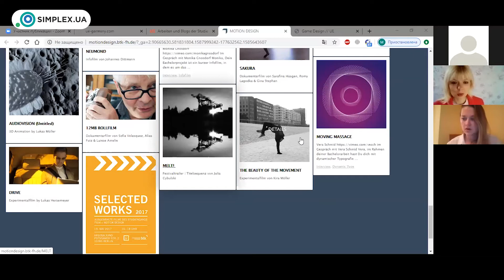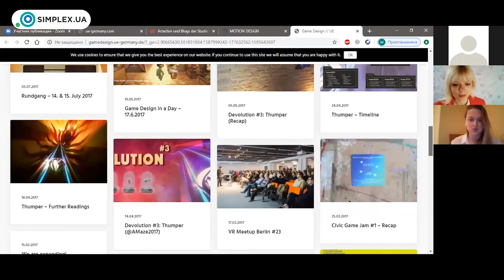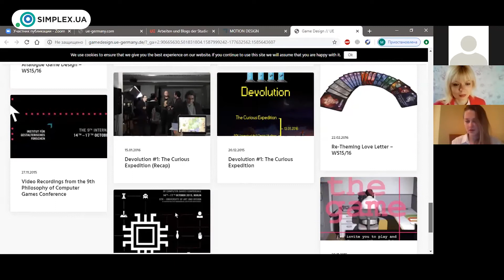Прямой эфир с UASE - образование в Германии на английском | SIMPLEX.UA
⚡️ Проводим прямой эфир с представителем немецкого университета 🇩🇪 The University of Applied Sciences Europe.
Планировали поступление в немецкие вузы?

✔️ Анна Зимакова, представитель Университета Прикладных Наук в Берлине и эксперт по образованию за рубежом с 11-летним стажем, ответит на наши вопросы. Анна расскажет о том, как немецкие вузы адаптируются к нынешним условиям, связанным с COVID-19, какая общая ситуация с поступлением на осень и чего ожидать украинским студентам.
Анна работала с ведущими арт&дизайн и бизнес школами Европы, и также расскажет о карьерных перспективах в этой области

✔️ Прямой эфир проводит специалист по поступлению в немецкие вузы агентства SIMPLEX.UA, Анна Улицкая.